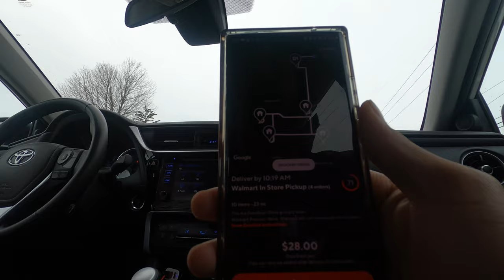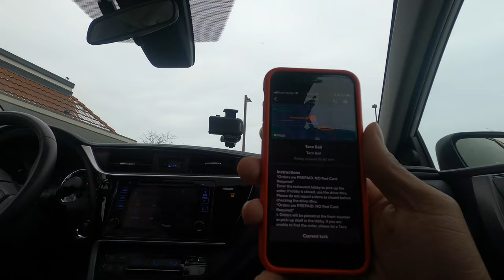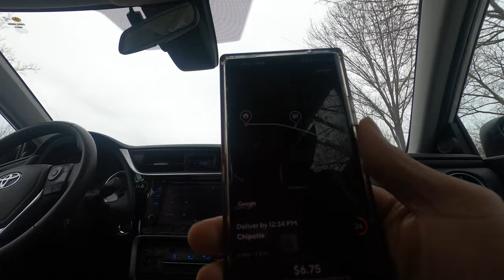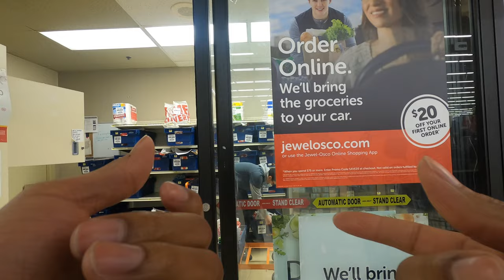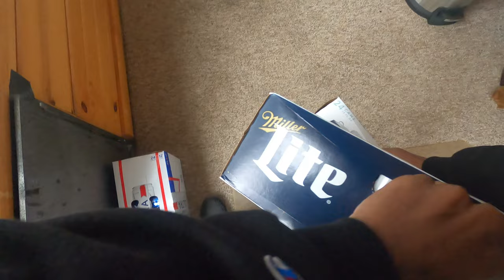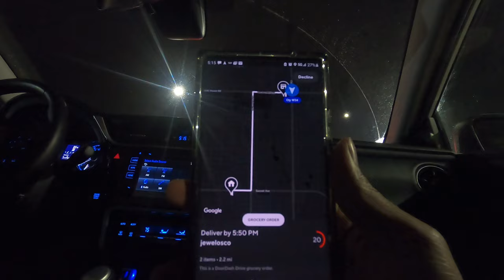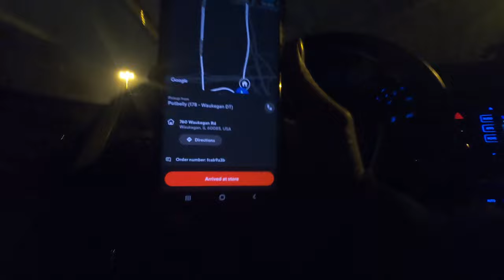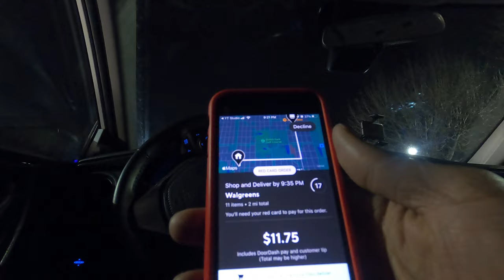How I Made $62 in ONLY 30 Minutes Driving For DoorDash! Tips and Tricks; DoorDash Stories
Took 2 Jewel Grocery Orders on the way back to the house to edit the video and ended up making the most money per hour or minute YET!!